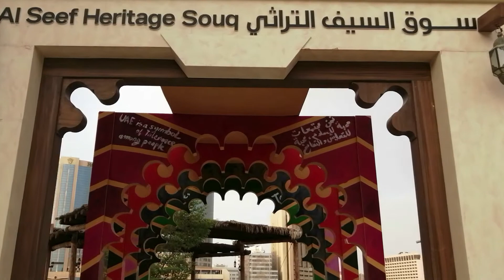The Dubai Heritage Village & Dubai abra +Old & New Dubai Creek (Old Dubai)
Any travelers with an unquenchable thirst for knowledge will flock to this informative site in search of the traditional ways of life and origins of this beautiful city. Built in 1997 at the Al Shindagha historic neighborhood, the village’s main aim was to display the traditional customs, traditions, professions and local craftsmanship of the country. The Heritage Village is visited by many who have a great opportunity to live and familiarize themselves with the different styles of local life. Moreover, the visitors obtain an insight into how the different professions are practiced and carried out. The village is a host to a traditional medicine clinic during the tourist season between October and March allowing patients the chance to be treated by homeopathic doctors, retaining a legacy of experience and expertise. Don’t miss the chance to buy a handmade trinket from gifted craftsmen who dabble in whistle making, jewelry making and cotton trading. The visitors can also enjoy live performances of Arabian folklore such as Razfa, Ayyala, Harbeya and El-Dan, in addition to the dances that root back to Africa.

Must visit especially now the place is fully developed, restaurants and store are everywhere not crowded but the items to purchase their is quite expensive (for me because im not getting much in my Job lol).